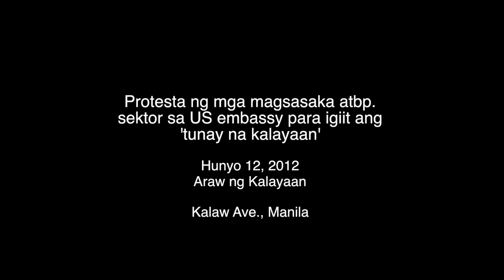June 12 protest at US embassy calling for real independence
Farmers and members of other progressive groups are barred by police from reaching the US embassy, in a protest that denounces US military intervention and imperialism.